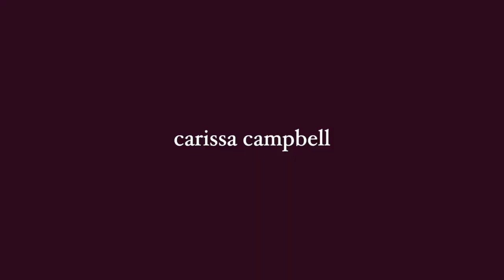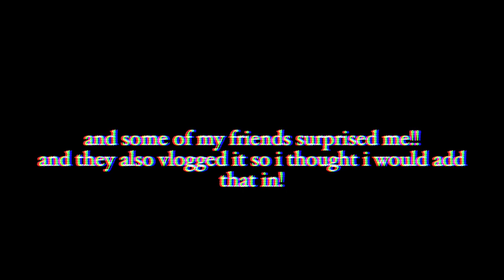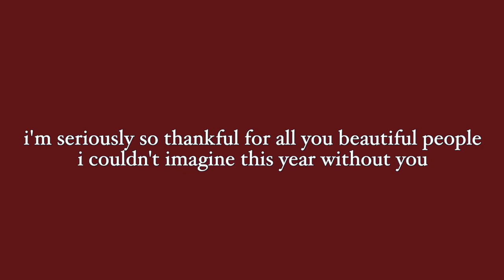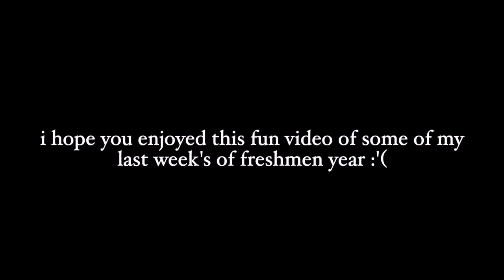Spend a SHOW WEEK with me as a University of Arizona Dance Major!!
"Spend a SHOW WEEK with Me at the University of Arizona Dance Program!"

❤️ Carissa Campbell